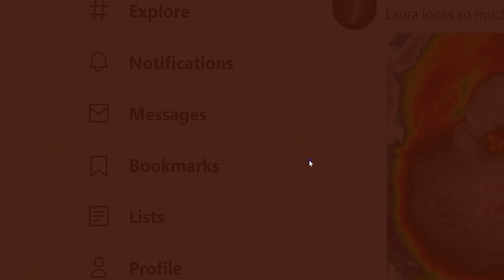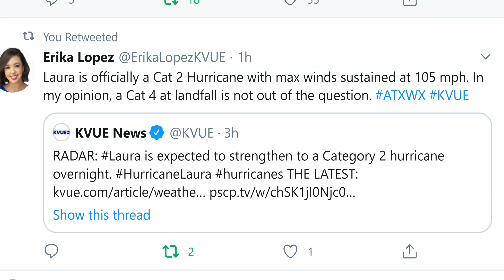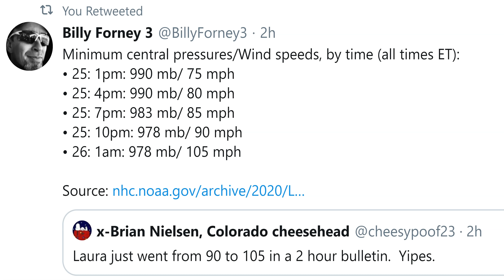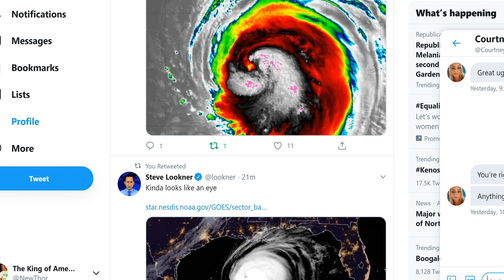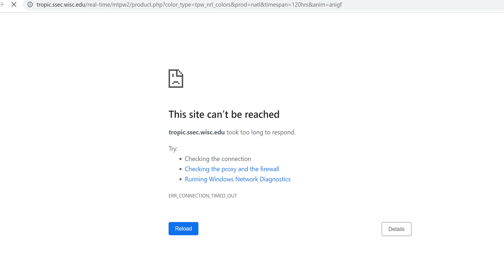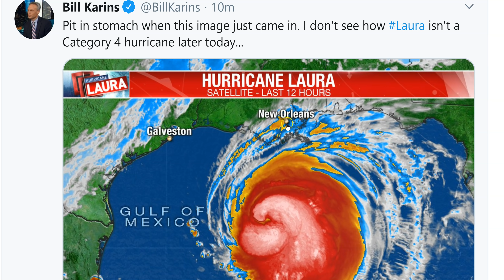RED ALERT! Category 5 Hurricane Laura is POSSIBLE! Texas & Louisiana plz Evacuate max Danger Areas!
This is a Category 2020 storm. I am 45 miles inland in Houston.
I plan to evacuate today if possible. The damage area caused by this storm will be huge and at this moment unpredictable. Better to be safe than sorry.
T LEWISON
5430 BIRDWOOD RD. #416
HOUSTON TEXAS 77096

Hurricane Laura Is Strengthening and Expected to Strike Upper Texas, Louisiana Coasts as Category 3

Laura strengthened into a hurricane Tuesday morning in the southern Gulf of Mexico.
Conditions in the Gulf of Mexico should allow Laura to strengthen significantly.
Laura is predicted to become a major hurricane prior to landfall on the upper Texas or southwest Louisiana coasts.
Life-threatening storm surge and damaging winds will affect areas near where Laura makes landfall.
Laura is also an inland flood risk as far north as Arkansas or southern Missouri.
Isolated tornadoes are also expected from Laura.
Hurricane Laura is intensifying over the Gulf of Mexico and expected to become a major hurricane prior to striking the upper Texas or southwest Louisiana coasts late Wednesday or early Thursday. Life-threatening storm surge and destructive winds will batter the coast and a threat of flooding rain and strong winds will extend well inland.

Residents along the upper Texas and southwest Louisiana coasts should prepare now for a hurricane strike. Follow any evacuation orders issued by local or state officials.

Current Status
Laura became the fourth hurricane of the 2020 Atlantic hurricane season Tuesday morning, based on measurements taken by NOAA hurricane hunter aircraft.

Laura has prompted hurricane and storm surge warnings for the Gulf Coast.

A storm surge warning is in effect from San Luis Pass, Texas, to the mouth of the Mississippi River in southeast Louisiana, including Galveston Bay and areas inside the Port Arthur, Texas, hurricane flood protection system.

This means a life-threatening storm surge is expected in the next 36 hours. Residents in these areas should heed all evacuation orders and instructions from local emergency management and take necessary precautions to protect life and property.

A hurricane warning is now in effect from San Luis Pass, Texas, to Intracoastal City, Louisiana. This includes Galveston, parts of the east Houston metro area, Beaumont and Port Arthur, Texas, Lake Charles, Louisiana, and several additional inland counties and parishes of east Texas and southwestern Louisiana extending north of Interstate 10.

Hurricane warnings are typically issued 36 hours before tropical storm-force winds are expected to begin, making storm preparations difficult.

Tropical storm warnings extend into the rest of the Houston metro area and extend east into south-central and southeast Louisiana, including the city of Lafayette. This means tropical storm conditions are expected with the next 36 hours.

A storm surge watch extends as far east as Ocean Springs, Mississippi, and as far west as Freeport, Texas. This watch includes Lake Pontchartrain, Lake Maurepas and Lake Borgne for areas outside of the southeast Louisiana Hurricane and Storm Damage Risk Reduction System. This watch means life-threatening inundation of water moving ashore over land is possible within the area in 48 hours or less.

A hurricane watch extends as far north as Lufkin, Texas, and tropical storm watches extend as far north as the Interstate 20 corridor from near Tyler, Texas, to Shreveport and Monroe, Louisiana.

Laura is centered less than 450 miles southeast of Lake Charles, Louisiana. It's tracking to the west-northwest at just over 15 mph.

Satellite imagery shows the storm is becoming increasingly organized as it moves into a favorable environment for strengthening in the Gulf of Mexico.

U.S. Hurricane Threat
The National Hurricane Center (NHC) forecast shows Laura will curl more to the northwest by Wednesday.

It's possible Laura could undergo a period of rapid intensification according to the NHC. That means it could have a wind speed increase of at least 35 mph in 24 hours.

aura is predicted to become a major hurricane - Category 3 or stronger on the Saffir-Simpson Hurricane Wind Scale - prior to making landfall somewhere along the southwest Louisiana or upper Texas coasts Wednesday night or early Thursday morning. Conditions are expected to deteriorate in these areas by Wednesday.

There may still be subtle, yet important changes to the track and intensity forecast.

For instance, any westward shift of the track could increase the threat of Laura's strongest winds, storm surge and rain in the Houston-Galveston metro area. As a result, residents in these areas should prepare for a potential hurricane strike.